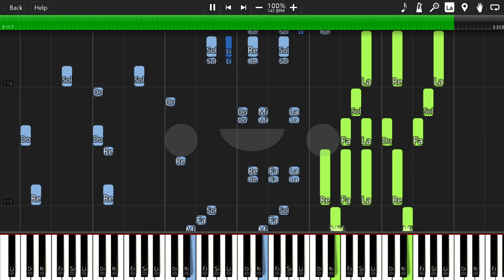네즈코의 노래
Nezuko Theme (禰豆子) - 鬼滅の刃 [Piano Solo]